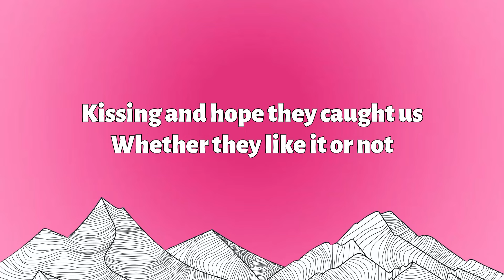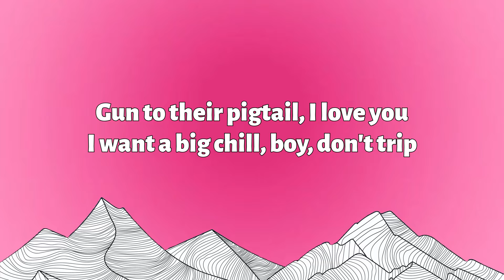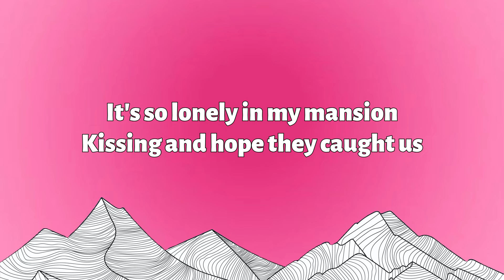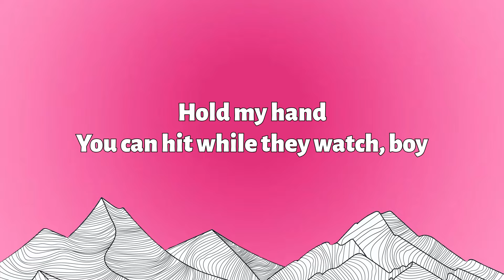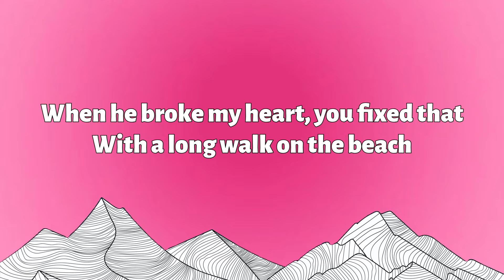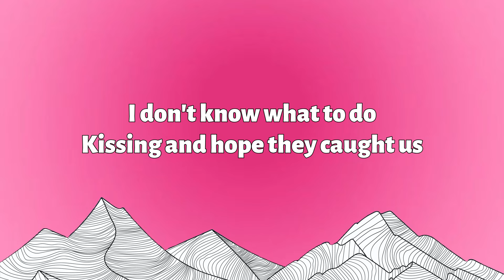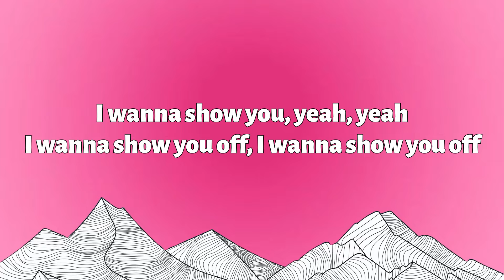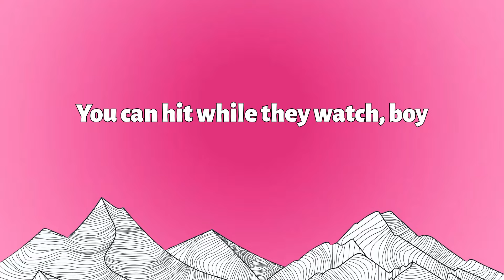Doja Cat - Agora Hills (Lyrics)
So, 9:30?

Said